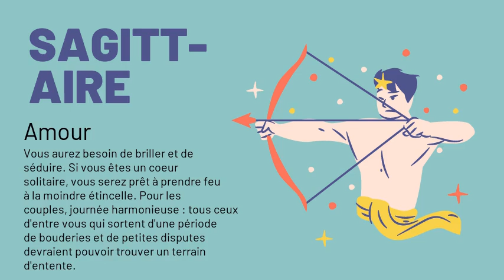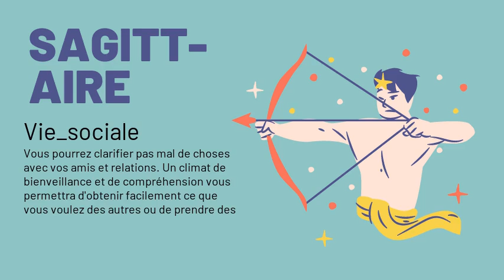Sagittaire, votre horoscope du 07/01/2021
Amour : Vous aurez besoin de briller et de séduire. Si vous êtes un coeur solitaire, vous serez prêt à prendre feu à la moindre étincelle. Pour les couples, journée harmonieuse : tous ceux d'entre vous qui sortent d'une période de bouderies et de petites disputes devraient pouvoir trouver un terrain d'entente.
Argent : Evitez les dettes : vous pourriez avoir du mal à les rembourser, et cela vous mettrait dans une situation très pénible. Savez-vous que "les dettes réduisent l'homme libre en esclavage" (Publilius Syrus) ?
Santé : De la fatigue et une tendance à ressasser des idées lugubres... ressaisissez-vous !
Travail : Grande efficacité dans le travail. Vous marquerez des points importants dans votre carrière, et ceux qui comptaient vous mettre des bâtons dans les roues en auront pour leurs frais.
Famille : Vous n'aurez aucune raison de craindre une catastrophe, mais vous ne serez pas à l'abri de problèmes concernant vos parents ou vos enfants. Si vous avez des décisions à prendre les concernant, n'attendez pas trop pour agir.
Vie_sociale : Vous pourrez clarifier pas mal de choses avec vos amis et relations. Un climat de bienveillance et de compréhension vous permettra d'obtenir facilement ce que vous voulez des autres ou de prendre des décisions utiles en commun.